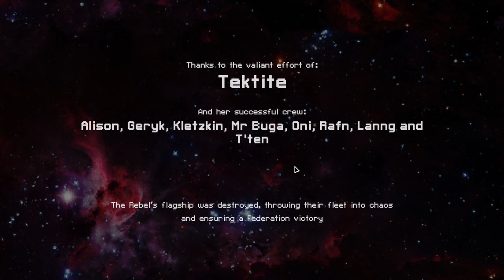[38/124] Rock C - FTL Hard no pause Winstreak (current WR)